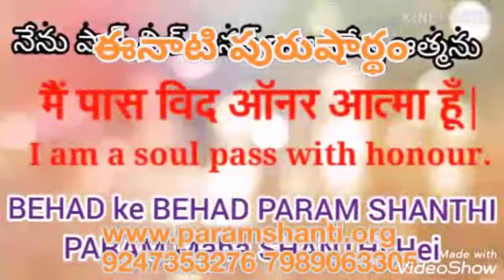*18-2-2020*💎ఈ రోజు పురుషార్దం నకు ధారణ పాయింట్స్ 💎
Video from DEVI Param Shanti Org.